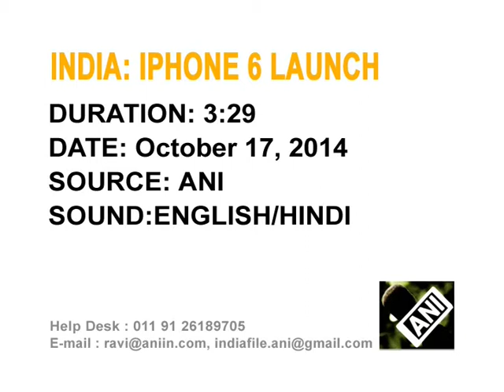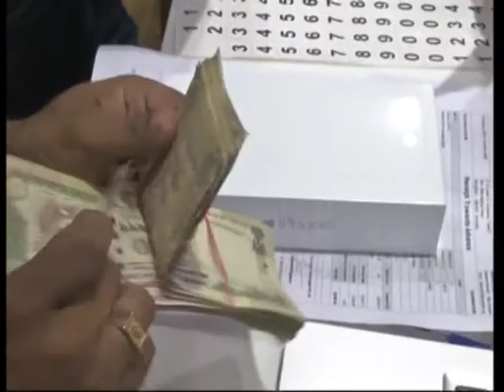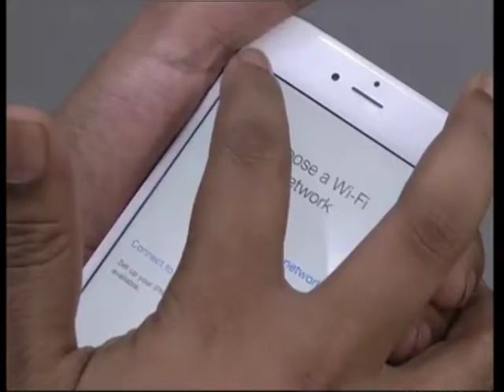17 Oct 2014 - Apple launches iPhone 6, iPhone 6 Plus in India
17 Oct 2014 (ANI) - As Apple begins midnight sale of its new iPhone series in India, crazy fans queue up outside retail stores to buy the new device that already has million customers worldwide.